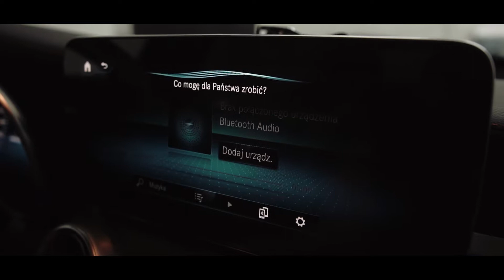MERCEDES GLC 43 AMG